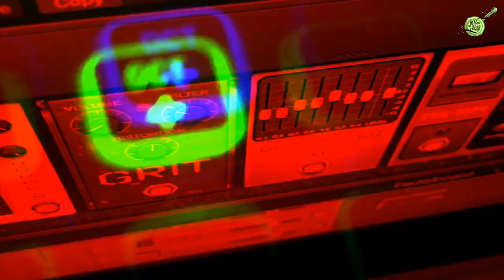Rishi Chanda | Messengers Of The Great Spirits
Rishi Chanda began his musical journey in 1993 focusing largely on Rock Music. It attracted rave crowds at concerts and a significant fan following. Since then, however, he has expanded into other more contemporary and diverse genres of music.

This debut track to his new solo album, Moony Rishi, commences an odyssey into musical spirituality. In the introductory score he fondly reminisces the days when he launched into his melodic expedition.

This inaugural theme takes his music upwards to soar, float, glide and fly with The Messengers Of The Great Spirits, the kites of the sky. They cavort or climb, flutter or hover, alone or together, but always in gay abandon. They carry a message from The Great Spirits, one of freedom and peace in an expanse without limits. The strains of the guitar waft around their wings paying tribute to their rhythmic dancing and prancing in space. There is a certain, silent power in their flight that seeps into the notes.

The tracks to follow in Moony Rishi promise to explore newer avenues of

Credits:

Guitar, Audio & Video Production - Rishi Chanda
Presenter - Arun Chanda